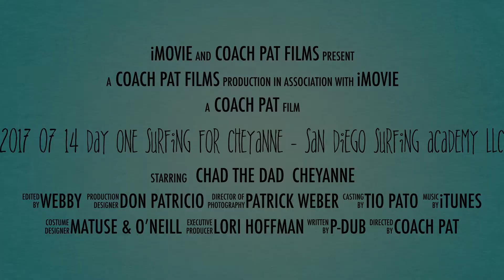2017 07 14 Day One Surfing for Cheyanne - San Diego Surfing Academy LLC GoPro Video